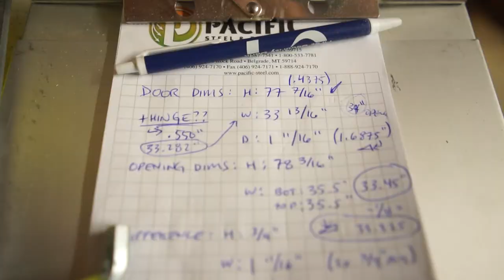Skoolie Conversion - Installing a New Seat Belt + New Front Door!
In this video, we highlight the install of our new seatbelt, plywood subfloor and the most exciting part... painting, trim, and installation of our new front door!

Then, we took the bus on the road across town for an art event! It was a beautiful sight to behold and we couldn’t have done it without our dear friend and talented DIYer, Thomas!

Keep an eye out for more detailed videos of the seatbelt and door installations!